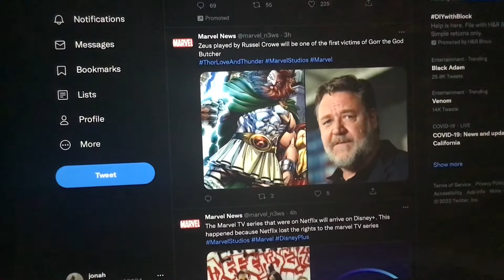Zeus played by Russel Crowe will be one of the first victims of Gorr the God Butcher